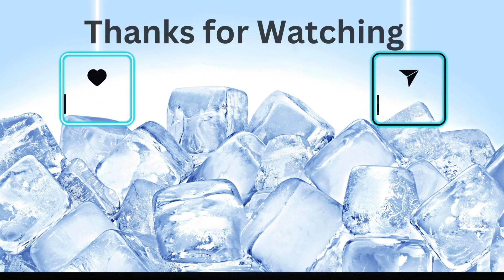Cold Therapy and Gut Health: We Need More Data!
Take a look inside this informative Youtube video that shares real science vs bro science when it comes to cold therapy.

Find out how you cold therapy effects various health concerns.

Want to get the most out of you cold therapy? Free starting point guide

𝐒𝐓𝐔𝐃𝐈𝐄𝐒 𝐓𝐀𝐋𝐊𝐄𝐃 𝐀𝐁𝐎𝐔𝐓 𝐈𝐍 𝐓𝐇𝐈𝐒 𝐕𝐈𝐃𝐄𝐎

00:00 Intro
00:27 Disclaimer
00:39 2021 Study on Mice Says No!
01:52 2023 Study on Mice Agrees
03:11 Functional Health says it Helps Gut Health
04:07 Second Article Supports Digestive Health Via Vagus Nerve
04:28 Conclusion
05:00 Let me know your thoughts

© 𝐊𝐫𝐨𝐧𝐢𝐤𝐚 𝐋𝐮𝐱𝐮𝐫𝐲 - 𝐓𝐢𝐦𝐞 𝐅𝐫𝐞𝐞𝐝𝐨𝐦 𝐚𝐧𝐝 𝐖𝐡𝐨𝐥𝐞 𝐖𝐞𝐥𝐥𝐧𝐞𝐬𝐬